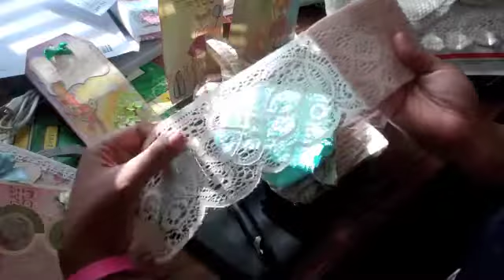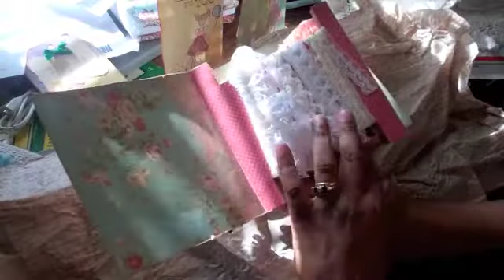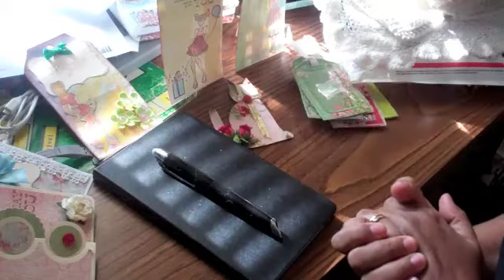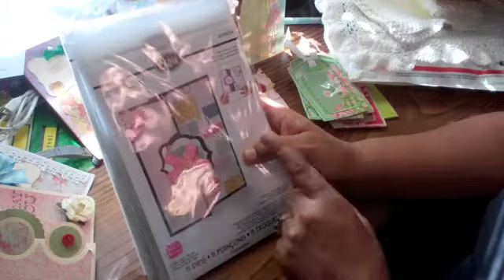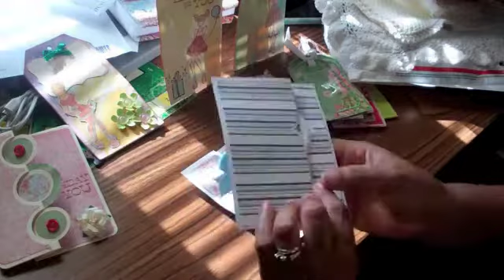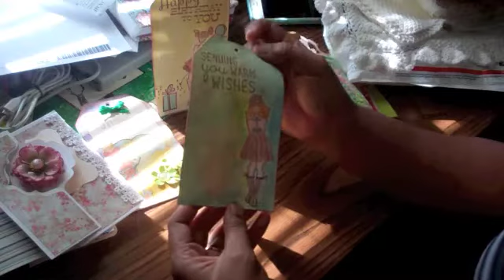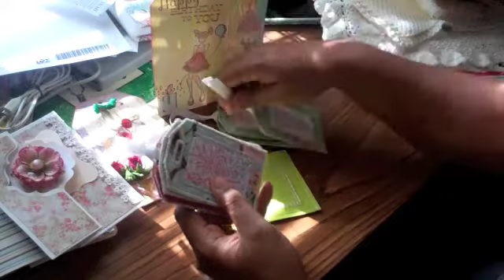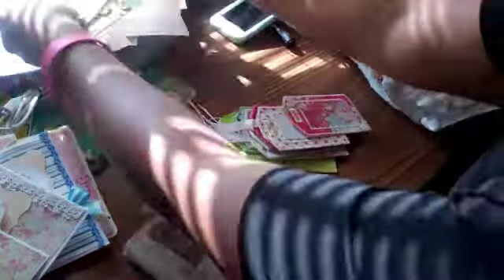A Show of Kindness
Thanks so much Diane. You are a very kind person to think of me and send me something very special. Big Crafty Hugs to you!
 If I could find my inbox I would so message you,